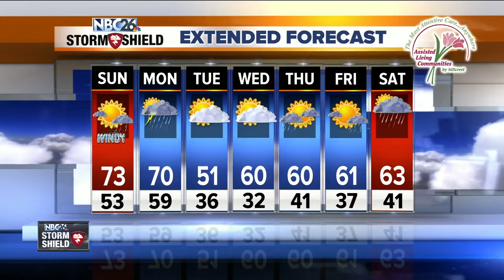NBC26 LIVE @ 10 Weather